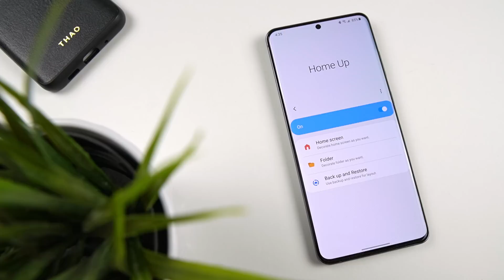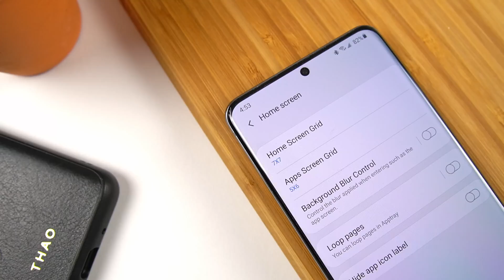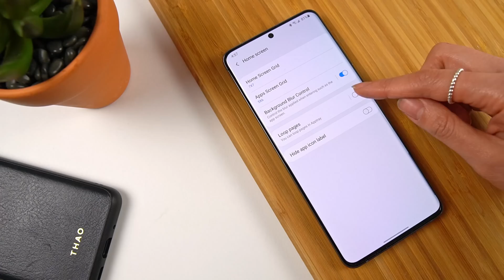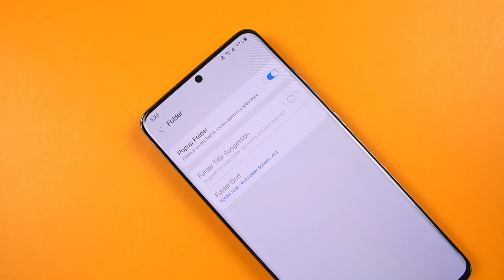Samsung's Latest Addition To Good Lock is... Home UP?!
So over the past few years, Samsung has continued to build up Good Lock which basically takes customizing your Galaxy smartphone to a whole other level. The most recent addition to the Good Lock family is called Home UP. The quirky name aside, it’s actually a really nice addition. Let’s take a look at what Home Up can actually do.

🔴 If you’re wondering what CASES I was rocking in the video, well… they’re from RHINOSHIELD. My go to when it comes to protection! USE CODE: THAO for extra savings!!

Sony A6400
Sigma 16mm f/1.4 for Sony
K&F ND Variable Filter 67MM
Smallrig Cold Shoe Adapter
Sony RX100 VII
UURIG Mic Mount Bracket
Mini Tripod Stand
Rode VideoMicro
Blue Snowball ICE
JOBY GorrillaPod 5K
Manfrotto Pixi EVO
DJI Osmo Mobile 3
FeiyuTech G6 Plus
Sony WH1000XM3 Headphones